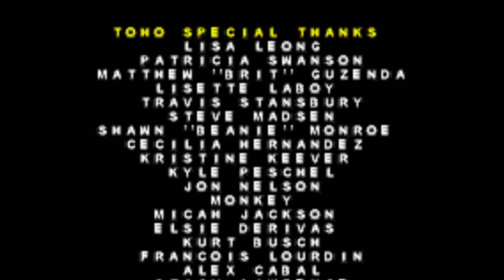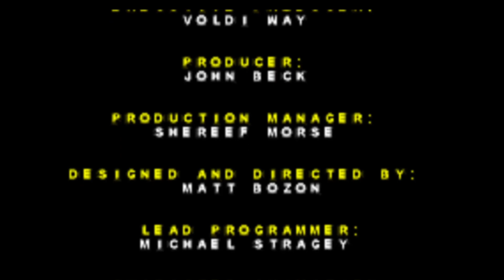Full Playthrough As Godzilla | Nintendo Game Boy Advance | Godzilla Domination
The entire story mode on Godzilla Domination. This game published by Atari for the the Nintendo Game Boy Advance. This playthrough was with Godzilla as he fights Mothra, Rodan, King Ghidorah, and more!